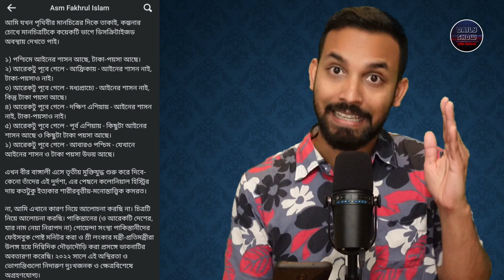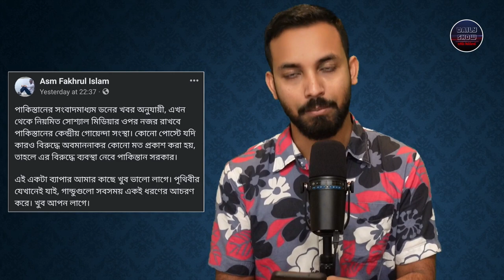508 | শ্রী লংকা ও পাকিস্তানে গণবিক্ষোভ ও সরকার পতন এবং ২০২৩ সালে বাংলাদেশ জাতীয় নির্বাচন!